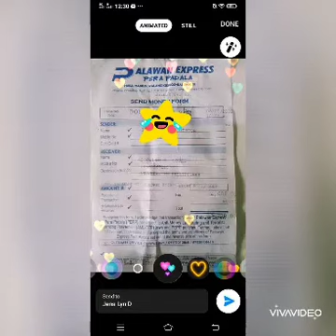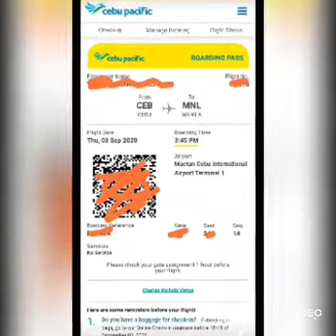September 12, 2020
legit travel buddy♥